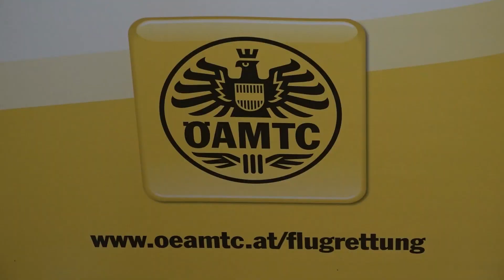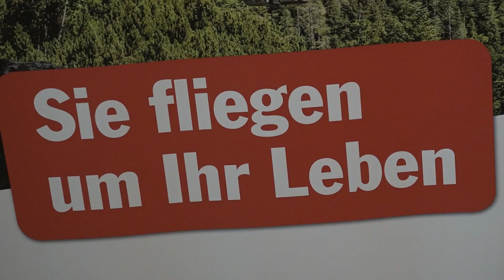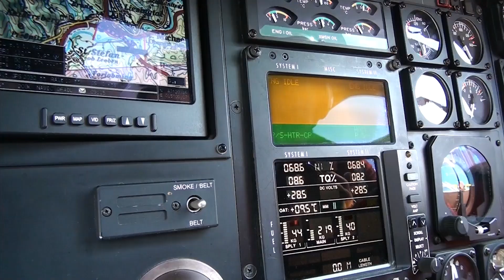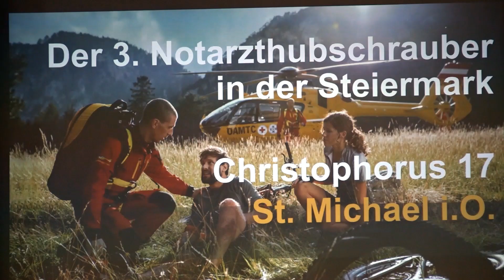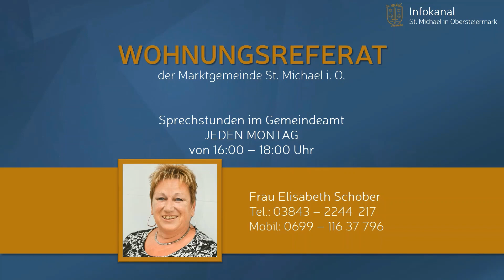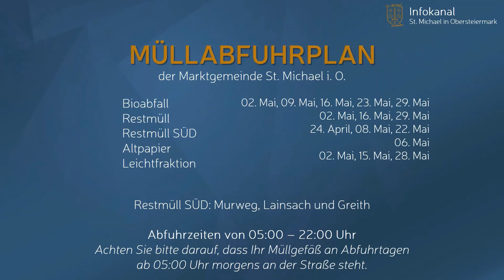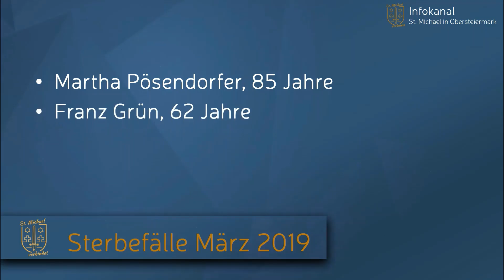Infokanal St. Michael - KW16 - 19.04.2019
Der Infokanal der Marktgemeinde St. Michael in Obersteiermark wird 14-tägig aktualisiert und informiert über aktuelles was in der Gemeinde so geschah, über Öffnungszeiten und Service der Gemeinde, sowie über die kommenden Veranstaltungen der nächsten Wochen.

Informationen zum Infokanal beim Kulturreferat der Marktgemeindeamt St. Michael i.O.

- ÖKB Jahreshauptversammlung
- Frühlingskonzert
- Bürgerinformation ÖAMTC Notarztstützpunkt
- Palmsonntag
- Lärmmessung & Probeflüge ÖAMTC